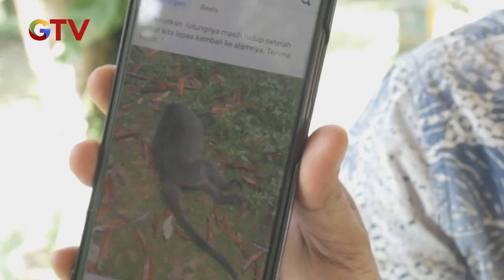Viral di Media Sosial, Seekor Lutung Mati Tertabrak Motor - BIS 08/12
Saksikan info berita terkini di:
Buletin iNews Pagi: Senin – Jumat Pukul 03.45 WIB
Buletin iNews Siang: Setiap Hari Pukul 10.30 WIB
Buletin iNews Malam: Senin – Jumat 01.00 WIB
Buletin iNews: Senin – Jumat 12.00 | 14.00 | 00.00